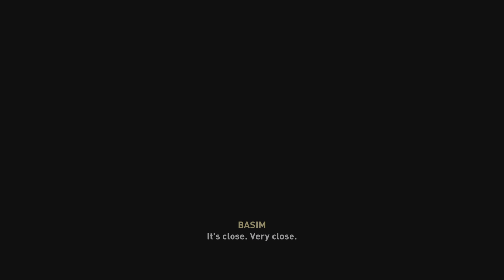Assassin's Creed Valhalla final quest pt 4